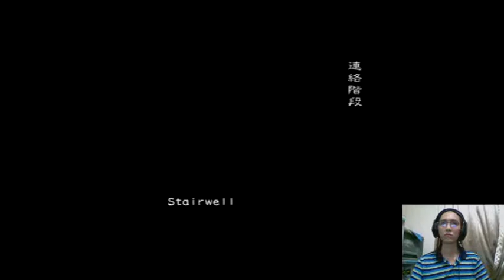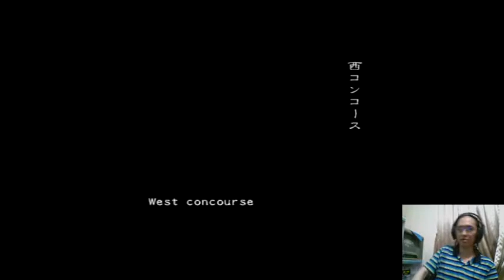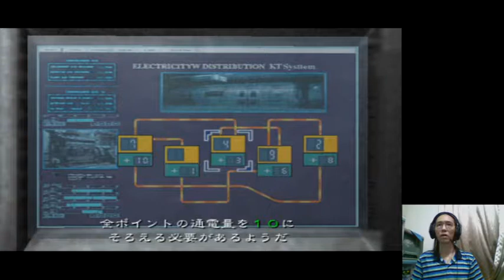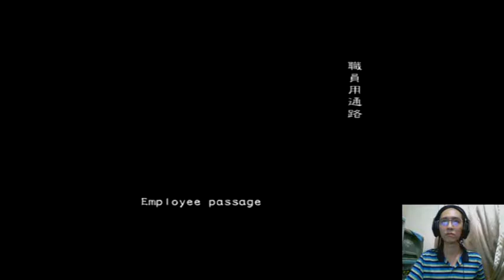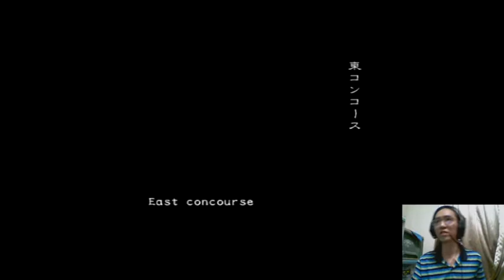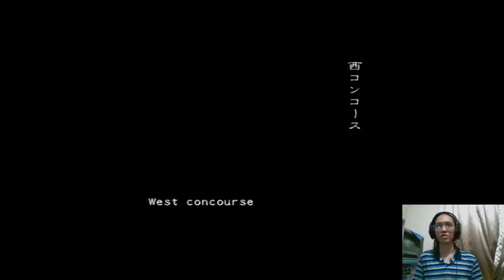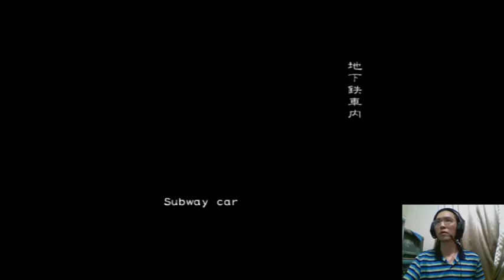✯黃金城✯ 懷舊系列 生化危機 擴散 BioHazard Outbreak File 2 ( Part5 異界)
裡面角色模組是從C商店花費點數可以購買的
而裡面所使用的火柴人都會比原先角色更特化
除了保留原有的特性還會在能力上加成
Outbreak File 2